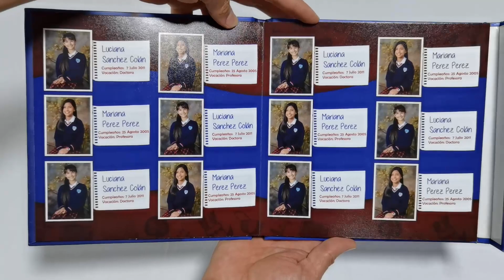Anuario tapa imantada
100% personalizados.